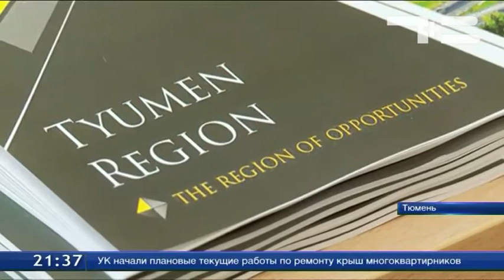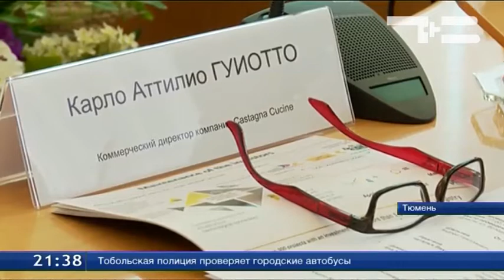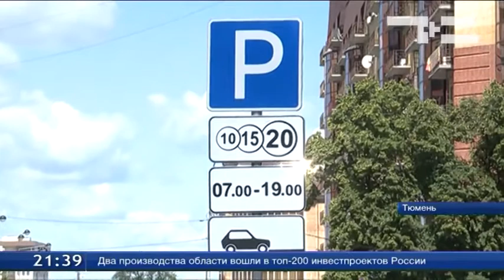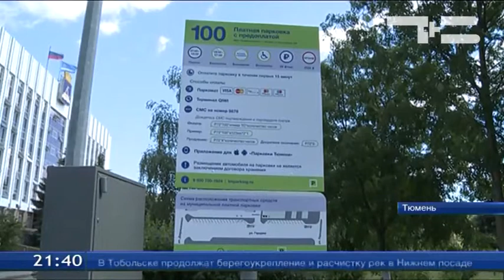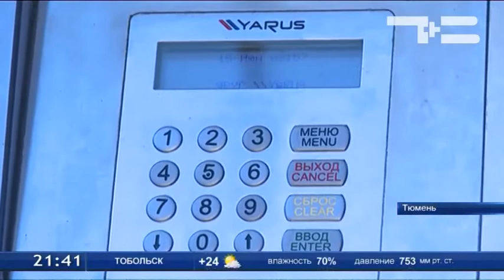ТСН-Итоги 15 июня 2016